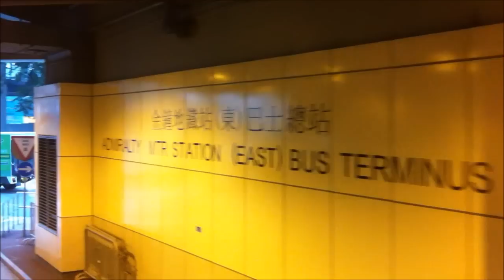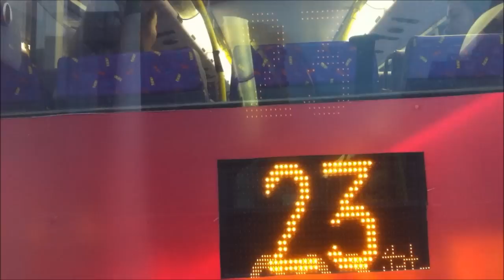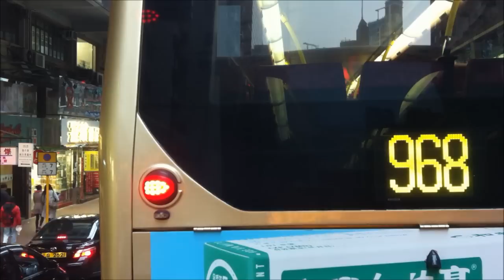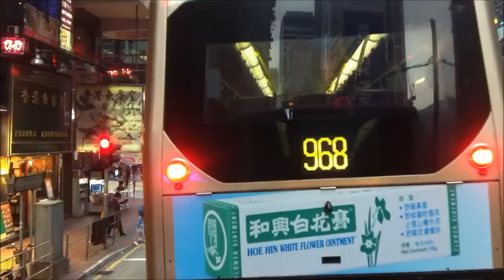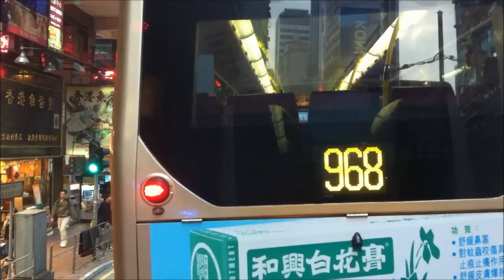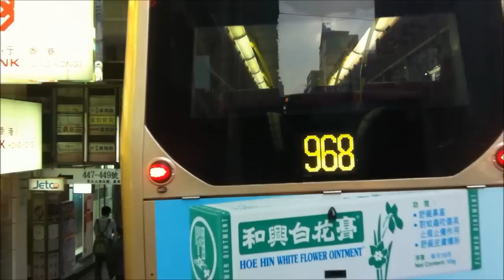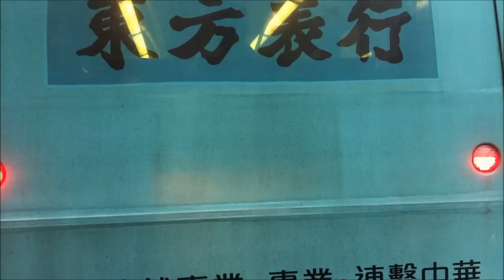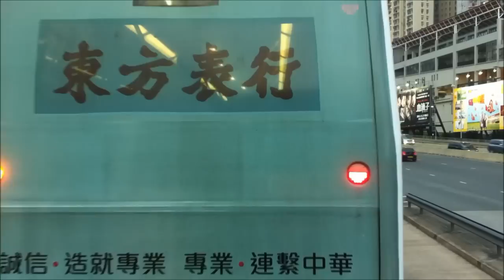新巴 - 680 - 金鐘東往馬鞍山(利安邨)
於二零一二年十二月十日下午五時正開始錄影, 由金鐘東巴士總站前往馬鞍山(利安邨)巴士總站。